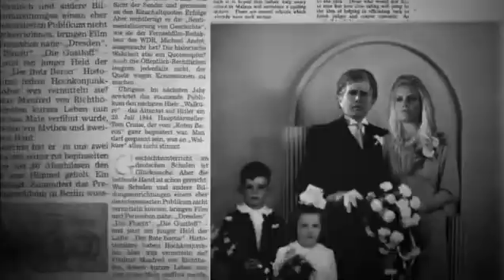Cyborg Conquest 2009 Muestra Latino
Muestra del doblaje latino hecho en ???.

Titulo en este doblaje latino: Conquista Cyborg